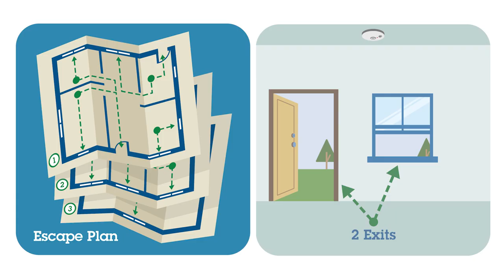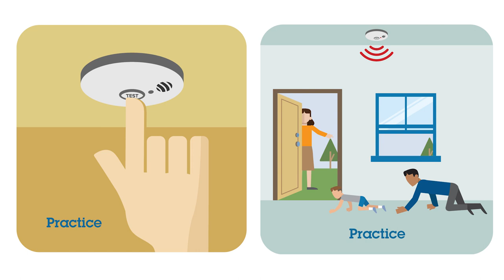Smoke Alarms: Make Them Work For You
The City of Independence produced this video in conjunction with Fire Prevention Week.  After four fatal fires in our city this year - two of them involving children - Chief Jimmy Walker increased fire prevention community outreach and education efforts.  This is the second City video to address the issue, specifically geared toward our city's children.  The city's health and emergency preparedness departments are utilizing this in their classroom curriculums now.

It is our sincere hope that other municipalities, schools, and community groups use this video to prevent fires and the devastation that comes with it.